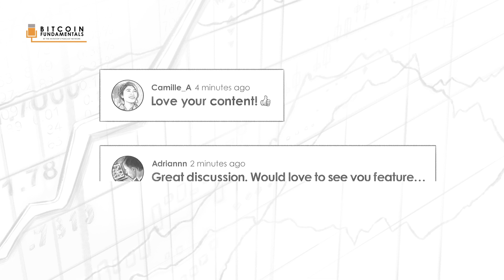Explained: What Are Robert Breedlove’s Thoughts On Bitcoin’s Price Volatility?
On today’s show, Robert Breedlove talks about his thoughts on Bitcoin’s price volatility. This is a great discussion for anyone skeptical of Bitcoin to listen to.

Preston Pysh
So let’s say somebody shared this discussion with a family member, and the family member is saying, “All right, this sounds interesting. Right? I’m going to buy some.” But here’s where I’m worried is it’s just so volatile. So, what are your thoughts on the volatility? Because it is. I’ve traded a lot of different things through the years, and I can honestly tell you the volatility on this thing is wild compared to what I think a lot of people are traditionally used to in financial markets. So, I’m kind of curious to hear some of your thoughts on volatility and how a person should think about that, how they should manage their risk associated with that. Talk to us.

Robert Breedlove
I would say first, to set the context, is that Bitcoin is, right now, the ultimate risk-on asset. It’s got the highest volatility, highest performing asset in history, but it’s the ultimate risk-on asset because it’s competing to be the ultimate risk-off asset. Talking about something harder than gold. Gold is, historically, the number one safe haven of value, the least, or the most trust-minimized money in the world. So, Bitcoin’s either zero, it’s either nothing, or it’s a global reserve asset. So it’s somewhere between zero and 100 plus trillion dollars in value. And the outcome, I think the more you study it, it’s pretty binary. It either does what it’s going to do, all of these network effects and incentives we’ve elaborated on today. They either work or they don’t. There’s some black swan that just takes Bitcoin out completely.

Robert Breedlove
So, to go from zero to 100 plus trillion dollars is a nonlinear path. You’re never going to just have this straight asset growth. And a core characteristic of markets is that volatility tends to be inverse to market cap. Amazon’s a great example of this. I think in 2000, 2001, drawdown, Amazon was down 94%. It has grown double digits since every year. It’s had double-digit drawdowns in most of those years, and its total return since that 94% drawdown’s 40,000%. And Amazon too, it accomplished this historic feat by basically dominating a scarce space, which were digital distribution networks, which is, essentially what Bitcoin’s doing. Bitcoin’s dominating digital monetary networks. It’s a necessarily scarce space, but I think it’s a pretty apt example. And so, you have to just understand that. You’re getting into an asset that’s 12 years old. It has a $200 billion market cap competing to have 100,000 billion plus market cap.